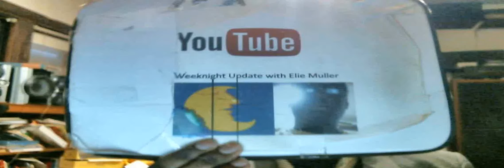Weeknight Update episode 23/1789: Sofia Carson Is The Queen Of Music!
My show tonight will make you want to smile because Sofia Carson is the queen of music. The Not Ready For Late Night Players & I will go crazy after the monologue this evening because we want to make five YouTubers feel special. Please check them out! Gaming/minecraft 5000

Do Not Be Alarmed If You Can Not Really Hear The Show. The audio was not working properly and I could not fix it in time. It will be fixed by tomorrow. Sorry!